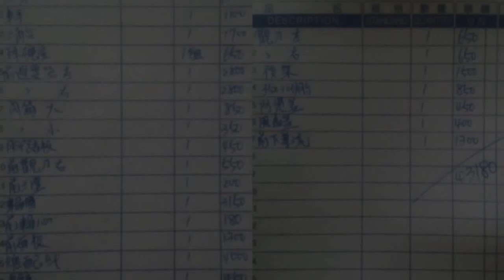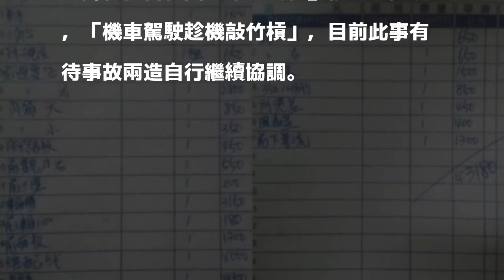肇事被當盤子？挨撞機車維修估價4萬3 幾乎可買一台新的…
〔即時新聞／綜合報導〕高雄林姓民眾12月19日開車在鳳山區撞上一名機車騎士，對方請車行開立維修估價單，竟高達4萬3180元，林姓民眾自行查詢發現，機車新車價為4萬7900元，兩者只差不到5000元，讓他好傻眼！